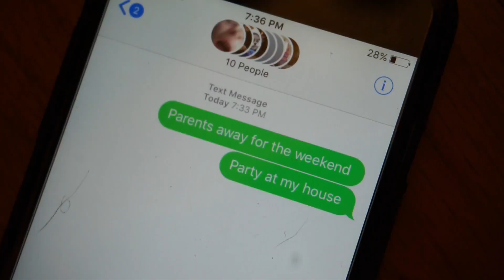English Bulldog throws a house party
Winston the English Bulldog throws a house party while his parents are away. Let's hope he cleans up the mess before they get home!